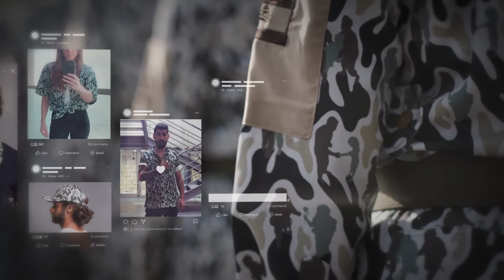PEACECAMO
Introducing: The "PeaceCamo”: A new camouflage pattern inspired by real photos showing iconic moments proving the Army’s solidarity with the people. It will be used for specific missions, public demonstrations, and international events (not warfare).